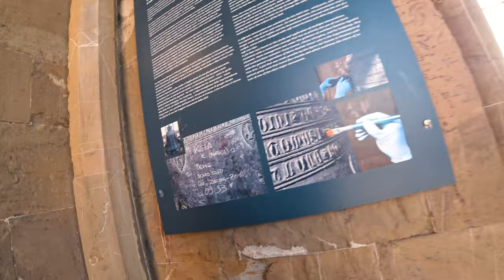Лучший Вид на Колокольню Джотто не с Самой Кололкльни!| Giotto's bell tower and viewpoint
Продолжаю свое ироническое путешествие по Флоренции. Смотрим на Флоренцию с колокольни Джотто.
Колокольня Джотто - интересное и значимое место при посещении Флоренции. С нее открывается прекрасный вид на купол Брунеллески:
А захочется ли преодолеть более 400 ступенек, чтобы подняться на обзорную площадку колокольни, решать вам.
Мы, как когда-то, трудолюбивые и выносливые монахи, пешком прошли по узкой винтообразной лестнице и оказались над крышами Флоренции. Терраса на колокольне находится практически вровень с крышей. Она закрыта лишь металлической сеткой.
И побываем на обзорной точке, откуда Флоренция видна как на ладони. Полюбуемся на прекрасный город в лучах заходящего солнца.